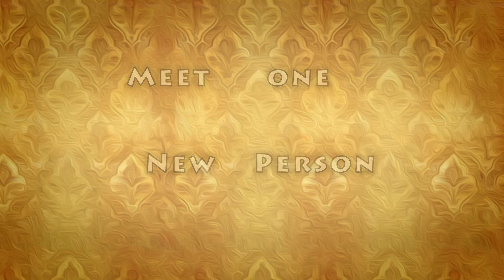Meet one new person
At the beginning of this new Liturgical year, Fr. Manny, has been offering some reflections and suggestions on new year's resolutions.

Today the suggestion is to meet one new person. This person may be right in front of us or around the pew we sit in. The person could be somewhere else in the Church or someone who goes to another Mass. Allow the Holy Spirit to reveal the person you are called to get to get the know and then have the boldness to meet them, get their name, and grow a friendship with that person.

We all need community! That is why Jesus began the Church. He knows that we cannot survive without the love of our brothers an sisters.

Strive to build a new friendship in this new Liturgical Year!

For more on the Province of Our Lady of the Angels